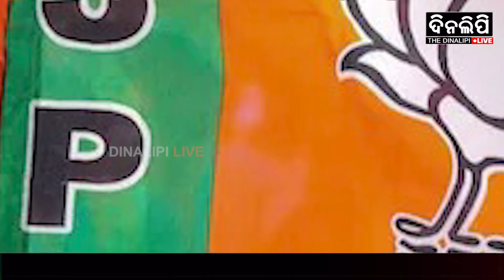ବିଜେପି କବଜାରେ କର୍ଣ୍ଣାଟକ || BJP || Karnataka || Politics || Election 2024 || DinalipiLive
ବିଜେପି_କବଜାରେ_କର୍ଣ୍ଣାଟକ DinalipiLive is the official YouTube channel of Odia daily newspaper Dinalipi which was first published in 1981. Being a fair & unbiased newspaper, Dinalipi's new digital wing DinalipiLive will provide much-needed fact-based information to news consumers of Odisha.